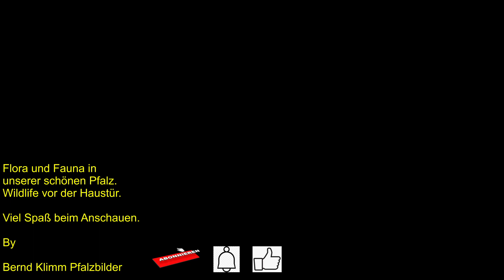Unsere schöne Pfalz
Dieses Video zeigt einen kleinen Ausschnitt der Flora und Fauna,
"All around Herxheim" und etwas weiter.

Es erhebt allerdings keinerlei Anspruch auf Vollständigkeit.

Das Video wird fortgesetzt werden.

Viel Spaß beim Anschauen der Fotos.

Hallo zusammen, das ist mein Hobby. Fotografieren.

Wäre schön wenn ihr euch die Bilder mal anschauen und mir eure Meinung sagen würdet.

Danke schonmal.

In the middle of the Palatinate.

Weite Landschaften, reißende Flüsse, wilde Tiere.
Ich wünsche euch allen einen schönen Tag und viel Spaß auf meiner Seite.